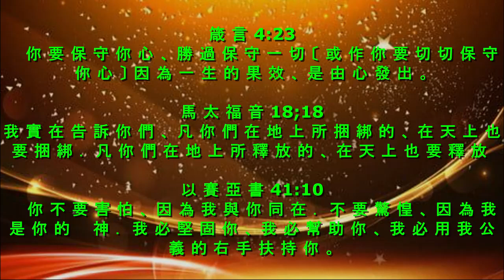晨露时刻 2024 年 7 月 22 日, 讲道：李萬明 牧師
讲道：李萬明 牧師
以 賽 亞 書 41:10
Pictures: Google.com